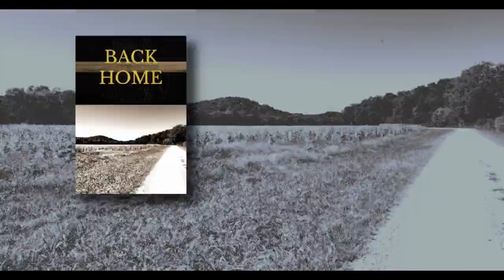Back Home a story by Brooks Kohler